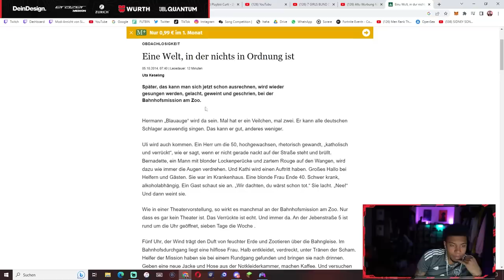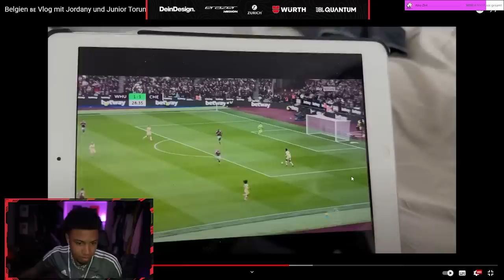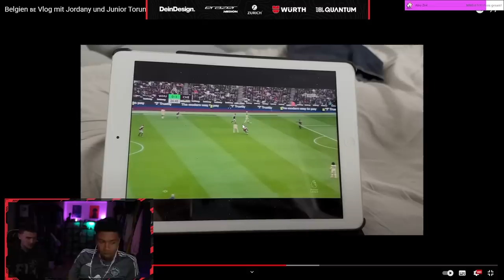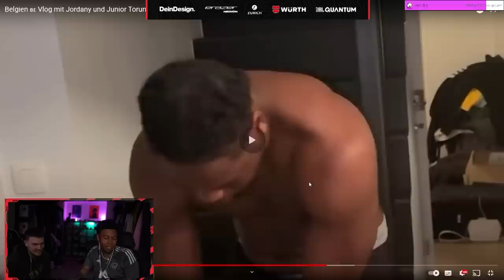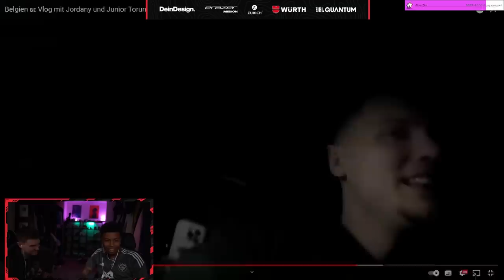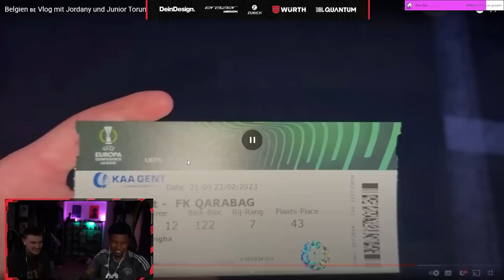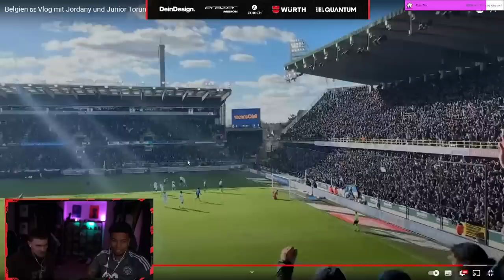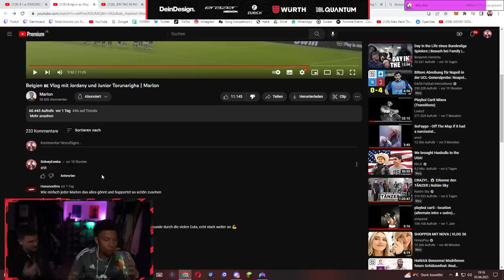SID & MARLON REAGIEREN AUF MARLONS LUSTIGEN VLOG😂💥 BELGIEN MIT JORDANY UND JUNIOR✨️🥰 | 999 SID